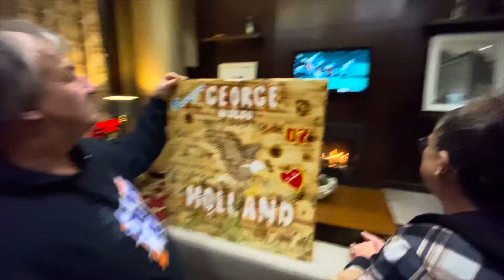Our NIGHT is DONE … but …WE still HAVE our FAMILY and our HEALTH!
In this video we come out the gate swinging but wound up flat on our backs!🤣 We gave it our best effort but it wasn’t enough! Overall it was still the best time of the season and we met some amazing people! We sold tons of merchandise and connected with several new potential sponsors! Thank y’all for watching and supporting our channel!

God bless!!🙏🏻